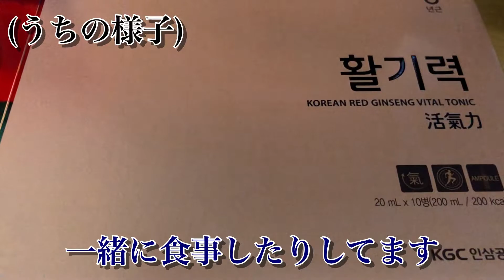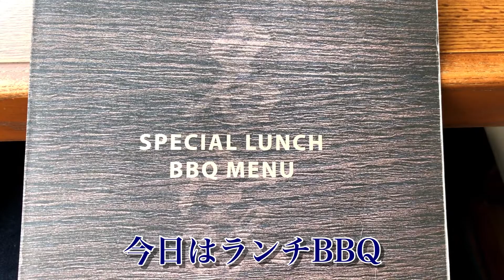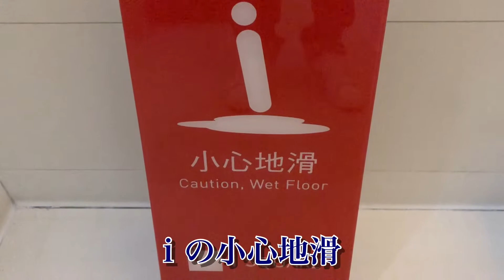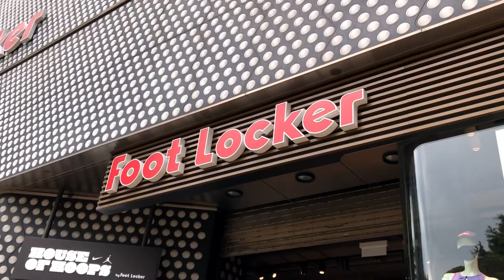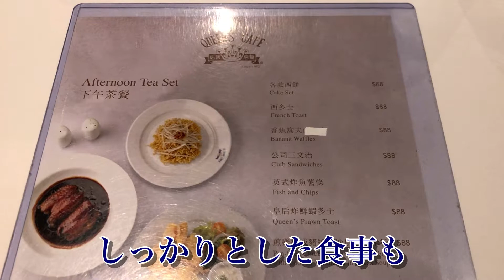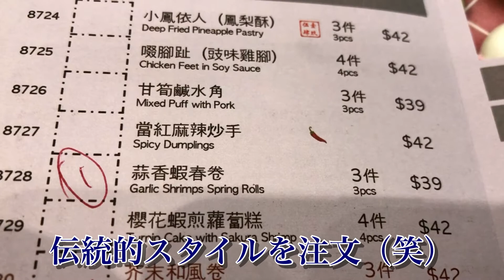休日の香港 38 秋の香港2020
2020年9月末の香港。 中秋節の準備も終わり、まったりとした休日。 チョンキンマンションの向かいにあるiSQUARE（尖沙咀）で韓国BBQ。 日曜日はいつものお店（九龍灣）で飲茶。お客さんがすっかり戻ってきて、待たないとお店に入れない休日が戻ってきました。春巻、焼売、炒麺のプリン体トリオ(笑)を注文！

訪れた場所：
尖沙咀（iSQUARE）、九龍塘（Festival Walk）、九龍灣（megaBOX）

訪れたお店：
名家（韓国料理、香港に数店舗）、皇后飯店（Queen’s Cafe、香港に数店舗）、鳳城酒家（香港に数店舗）